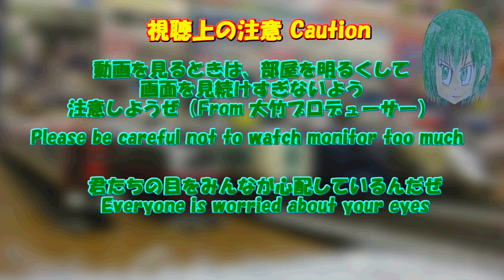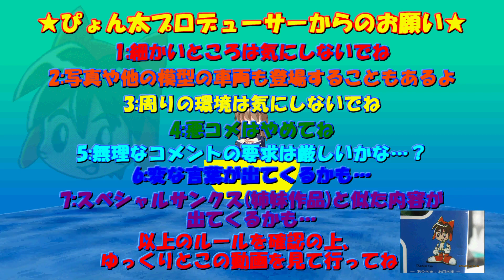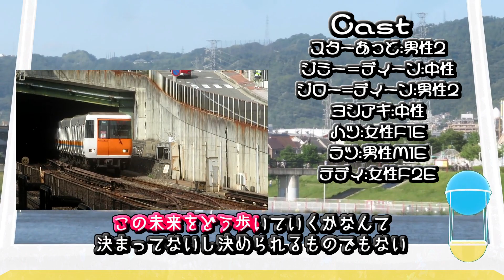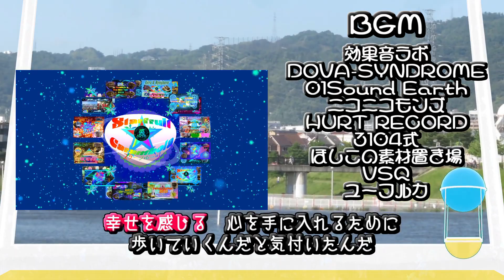Bトレストーリー 月宮急行鉄道第850話 アマリリスのしずく Andrew and Terry ~The Crying Amaryllis~ Stage27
ベネクレア城が完成して、現地では華演奏の準備が進行してる一方で、シノビボシたちの住処を確保するに合わせて杭平エリアにおいても開発が進行しております.
東京の人口に負けず劣らずのシノビボシたちの人口はベネクレア城周辺や杭平エリア周辺だけでは賄いきることができず、瑛琳湖周辺を中心に密集するようになりました.
杭平駅の南側は、更に昭和レトロのテーマパークが建設されている段階で杭平駅の設備の古さとくまひら線の特色から成り立っていったフシがみられます.
このように、ベネクレア城の完成が火花となって月鉄界隈の広い範囲に影響を及ぼしております...